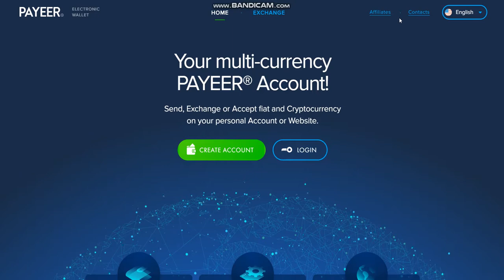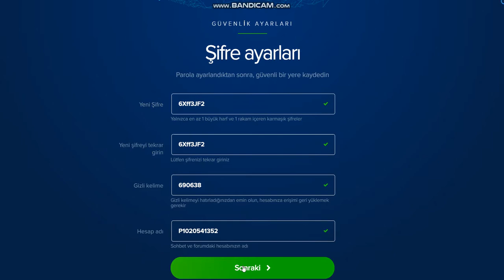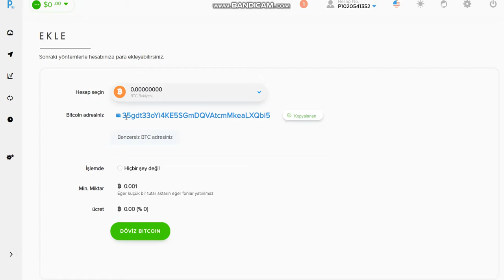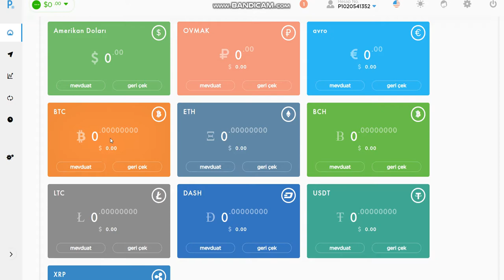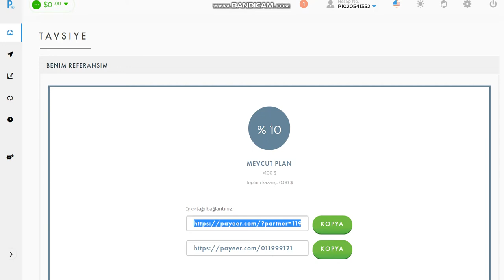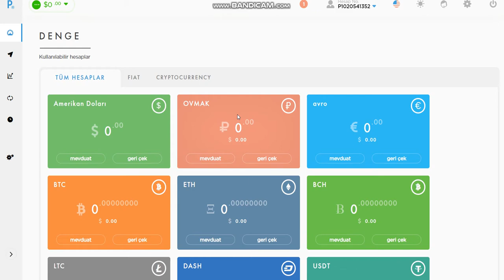Payeer hesap açma?Payeer nedir?payeer ödeme yöntemi! Payeer ile kolay crypto çekimi! Ruble cüzdanı !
Merhaba arkadaşlar sizlere bugün payeer ödeme yöntemini anlatmaya çalıştım ..
✒✉BANA ULAŞABİLİRSİNİZ📬;
🆗Telegram Direkt : @bayram48

  🔰 🔰🔰🔰🔰🔰ANINDA ÖDEYEN SİSTEMLER🔰🔰🔰🔰🔰🔰🔰